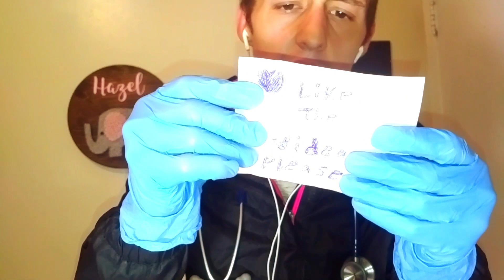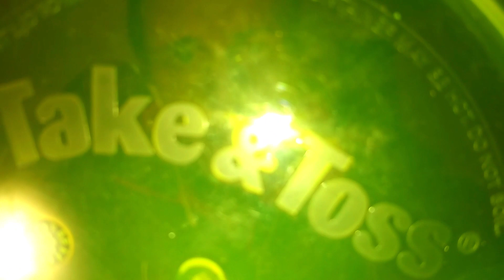ASMR Eye Exam Lens 1 Or 2 | Relaxing Eye Doctor Roleplay 👨‍⚕️👁️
tonight you visit the asmr eye clinic to get a very relaxing eye exam lens 1 or 2 test from dr design. this asmr eye exam roleplay was made to help you fall asleep, feel good, study, or jut relax.
we do many different eye tests in this exam and you get a lot of asmr personal attention I hope you enjoy!